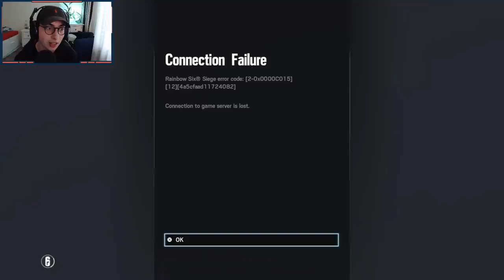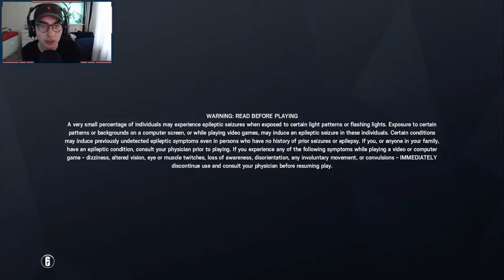ZOFIA IS THE NEW ASH - Rainbow Six Siege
Music - Four Giants x Pam - Takes Time (Pamaj's BG Music)